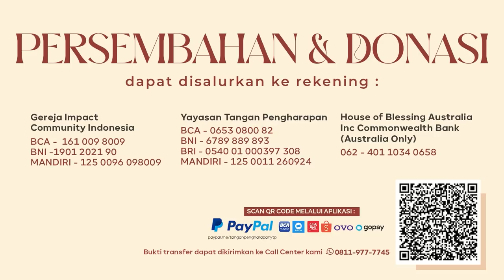60 MINUTES WORSHIP - HANYA KAU TUHAN feat DAVE GERARD QUE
Ingin di doakan, konseling atau menyaksikan kebaikan Tuhan dalam hidupmu?
Dan ada dapat membuat janji untuk bertatap muka dengan tim konselor dan pendoa kami.

Mall Of Indonesia Lantai P3
Kelapa Gading - Jakarta Utara
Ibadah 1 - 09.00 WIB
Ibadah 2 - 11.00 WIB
Kedua ibadah disertai Ibadah Anak ( Impact Kids )

MENYENANGKAN-MU
Teresa Muller
(Diterjemahkan Ben Soriton)

MANIS KAU DENGAR
Welyar Kauntu

YESUS KRISTUS TUHAN
Nina Sari Isgak, Sari Simorangkir,
Sidney Mohede
CCLI #7117481

KAU RAJAKU
Daniel Sigarlaki, Sari Simorangkir,
Ucok Radjagukguk
CCLI #7117395

ESOK KAN KU JELANG
Giving My Best

00:00 INTRO
00:37 MENYENANGKAN-MU
15:27 MANIS KAU DENGAR
27:55 YESUS KRISTUS TUHAN
40:39 KAU RAJAKU
47:13 ESOK KAN KU JELANG
52:56 SHARING & PRAYERING SESSION